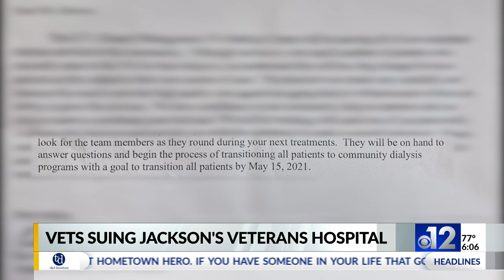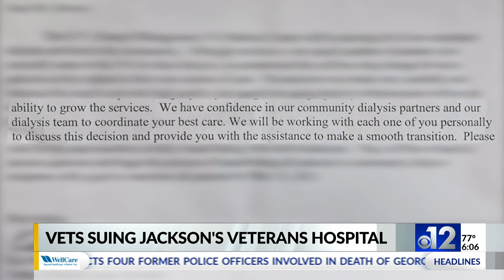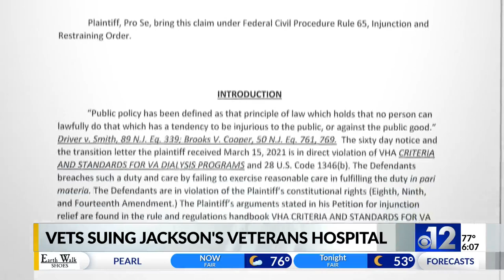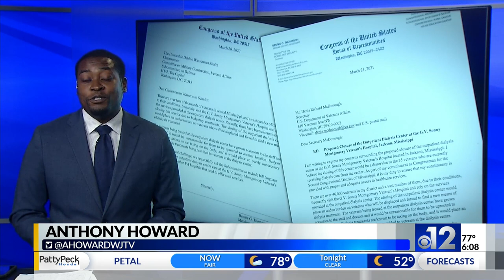Veteran patients suing G.V. Sonny Montgomery Hospital in Jackson